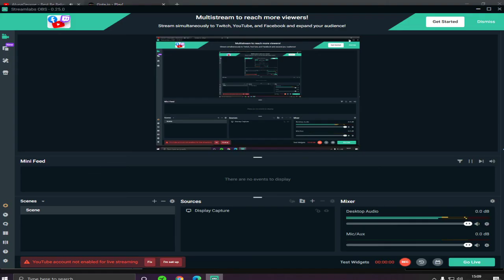Playing in servers gota.io Instant merge